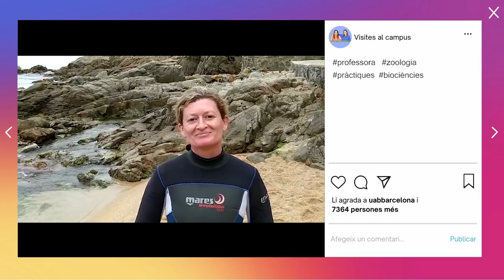Biociències - Visites al Campus T1, amb la Sandra Lleida i l'Anna Ventura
Sandra i Anna visiten una facultat que només té 3 lletres: Bio. L’única facultat de biociències de l’Estat, amb una pila d’infraestructures, dins i fora del campus: a la mateixa facultat, als instituts de recerca, als hospitals… o al mar i la muntanya. Ideal per fer la fotosíntesi a la Plaça del Rellotge i amb una festa mítica: la Biofarrra!